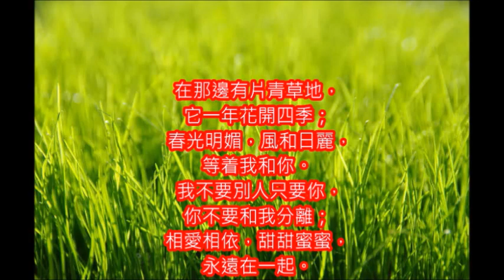陳蘭麗好歌 愛的園地 朱慧珍合唱版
歌曲不分國界..世界上的音樂都好聽..我也都喜歡..自開始錄音以來..我找到許多世界名曲...唱的不好..但我想留下我的聲音檔..就像是鄧麗君姐姐一樣..她是我的偶像..我會繼續找尋小時候的歌曲..謝謝您的支持喔...這首愛的園地是我高中時代吧...回憶當時...